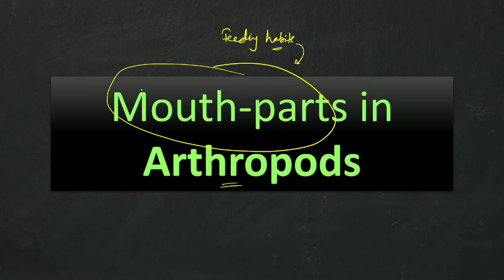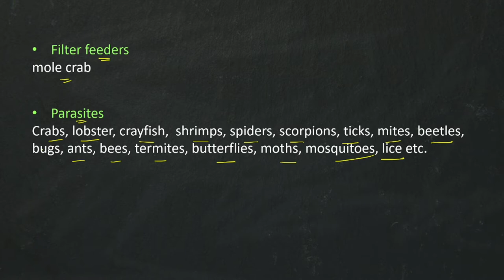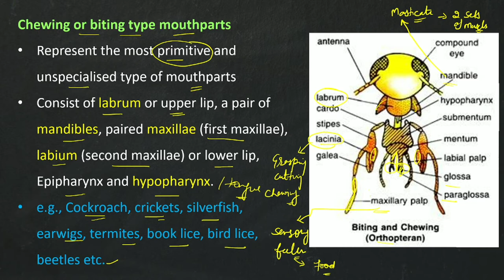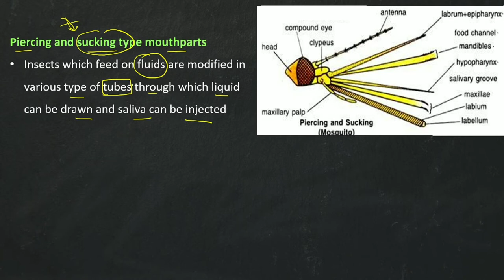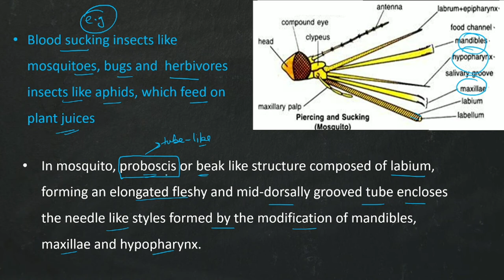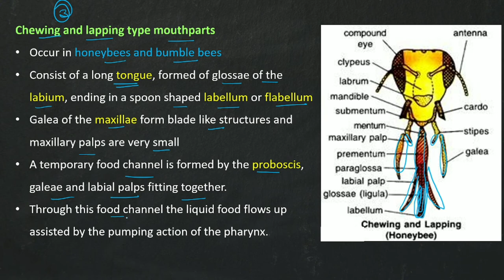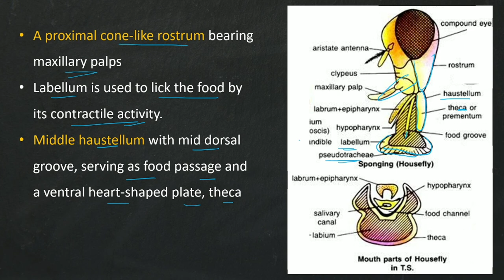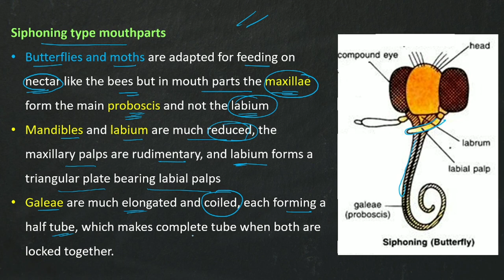Arthropoda || Mouth parts || B. Sc. and M. Sc. || Zoology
Mouth-parts in Arthropods
Chewing type
Piercing and sucking type
Sponging type
Lapping type
Siphoning type